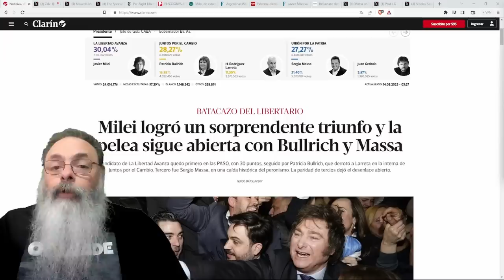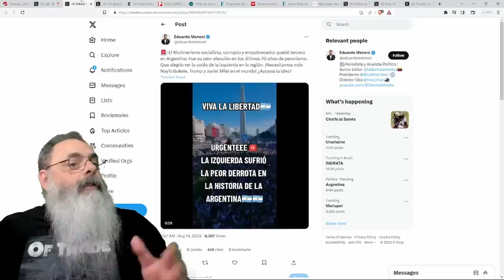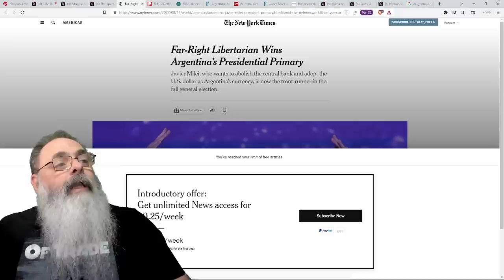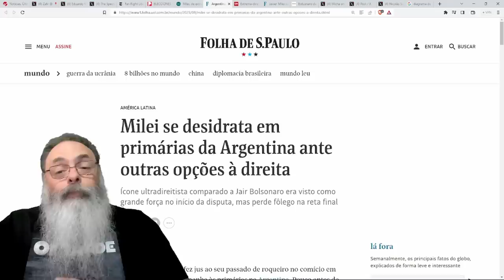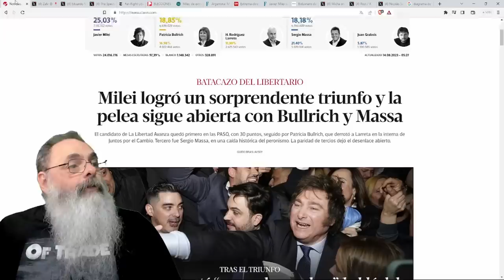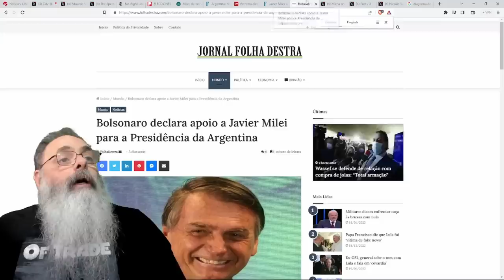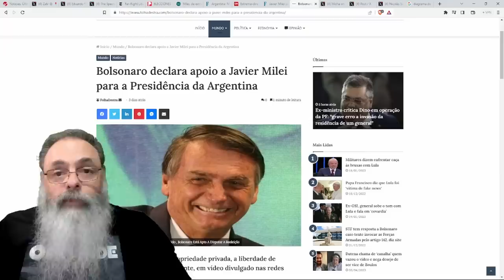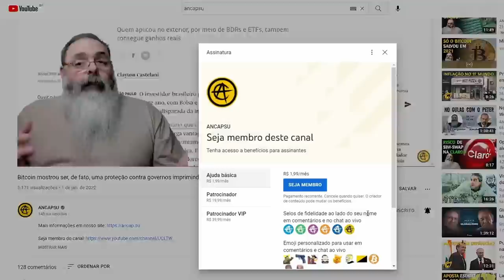ANARCOCAPITALISTA MILEI faz 30% nas PRIMÁRIAS ARGENTINAS e é o MAIS VOTADO, ESQUERDA em TERCEIRO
** APROVEITA e se INSCREVE LÁ **

Ajude o canal:

16vmNcrA4Mvf7CaRLirAmpnjz1ZH3bWNkQ (Bitcoin)
LSCnrubCVcpuLrGTTLMqpwRTXvYz7vMbbA (Litecoin)
0x28aec946919c70e5e25d7c6785ede7622278b463 (Ethereum)
nano_1s6i6xwujzqnmie8nc3x8rfumdnebpsd6h4cp9wgkcpk4eb1xn5u7n48ok5b (Nano)
0x1302536c28695e47aaedd020aaf39f500cf6c22f (BNB)